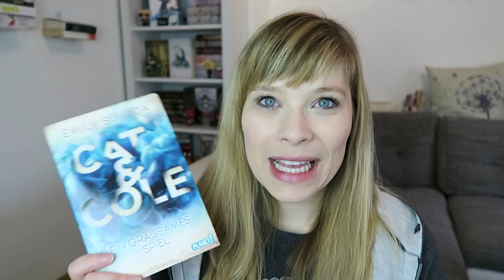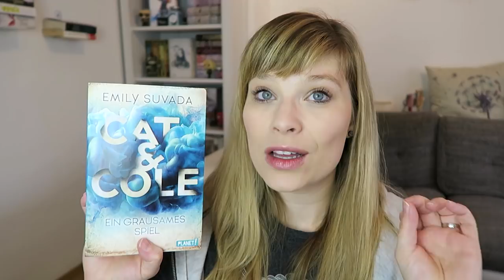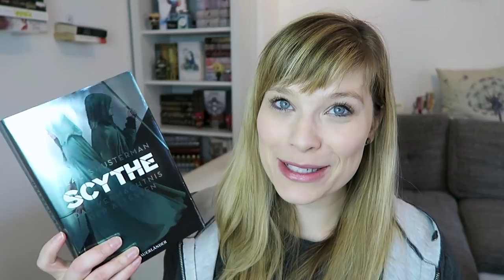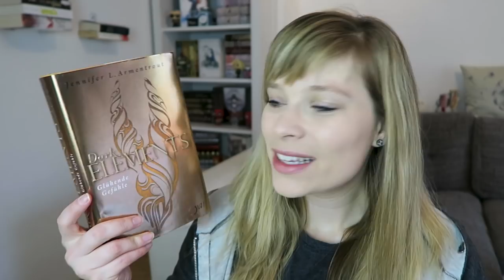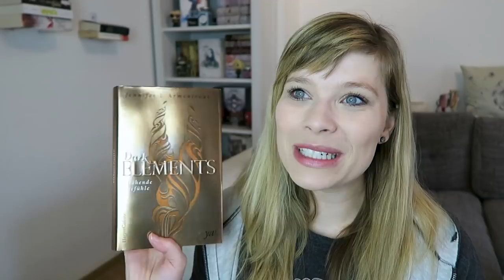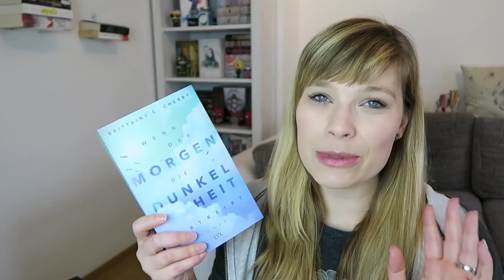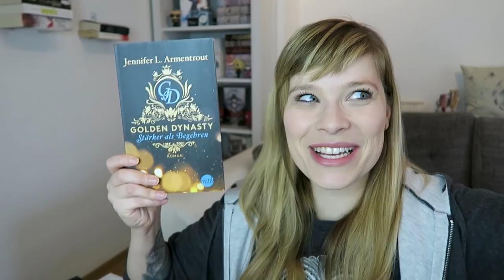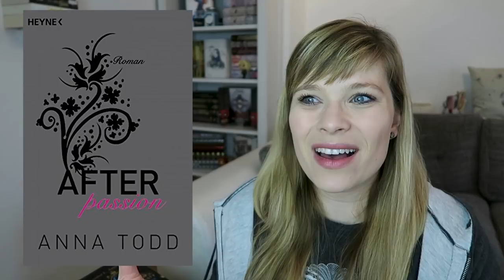Bücher High - & Lowlights 2019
Puhhhh.. ja also ... ich hab keine Lust alle Bücher zu verlinken xD

Ein Gratis Hörbuch von Audible:

- Werbung Ende -